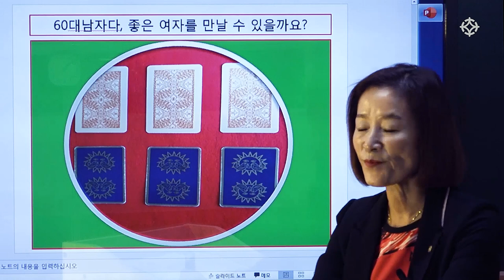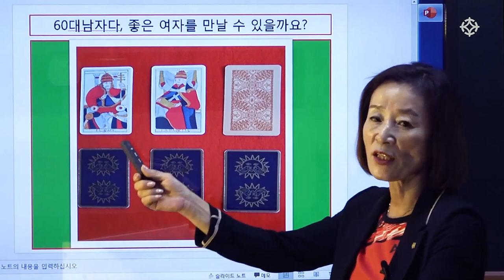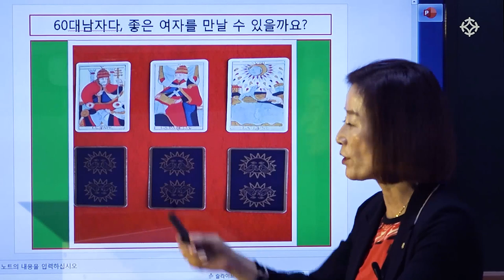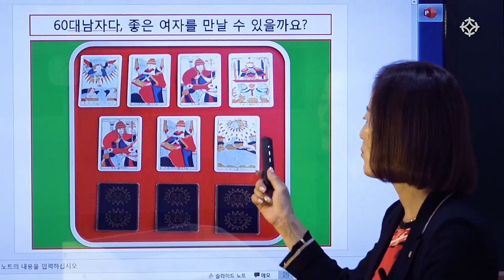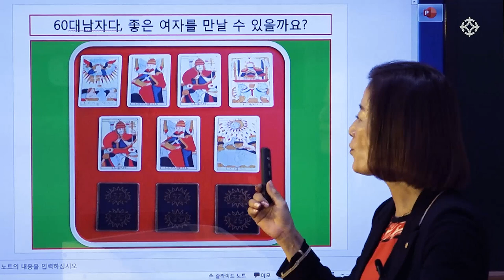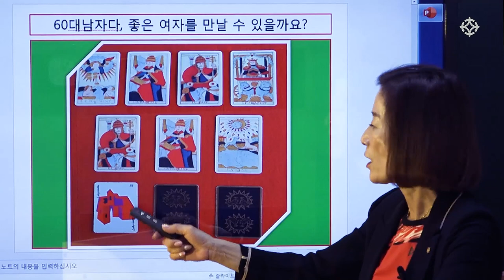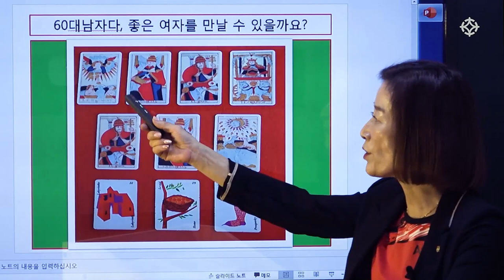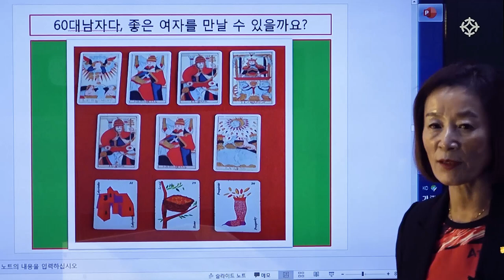[ 마르세유 타로 ] 실전 감명 : 60대 남자, 좋은 여자를 만날 수 있을까요? - 바당미정 선생님 [ 대통인.com ]